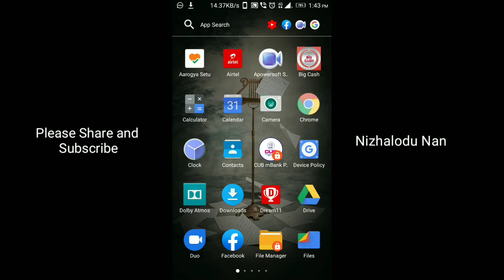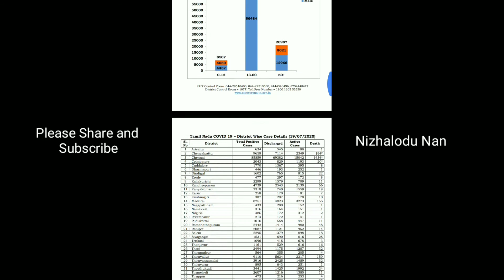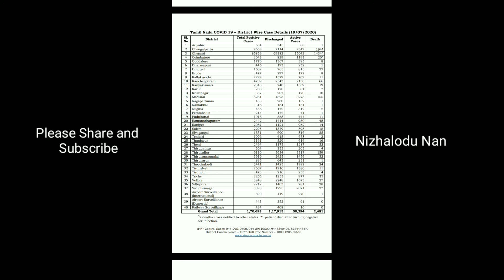How to download Corona Press Release | Tamil | Nizhalodu Nan | நிழலோடு நான்